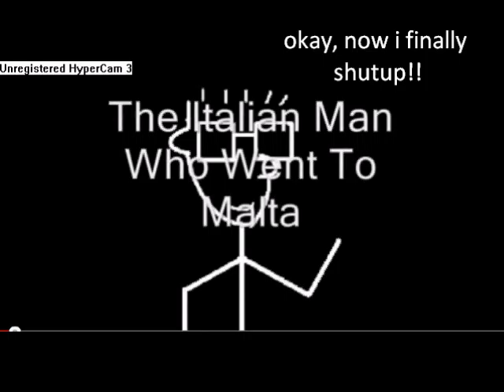Cute Kitten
please answer question of the day